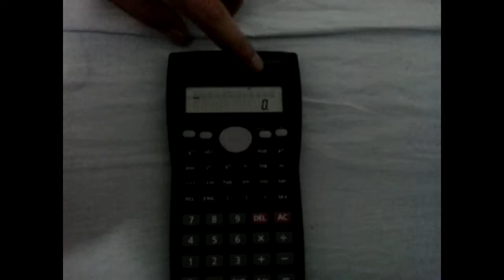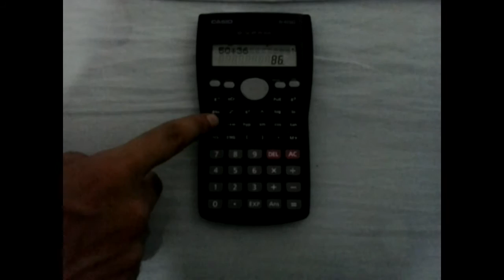Como Armazenar Dados na Calculadora Científica Casio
Vídeo que explica rapidamente como armazenar dados na calculadora científica casio.